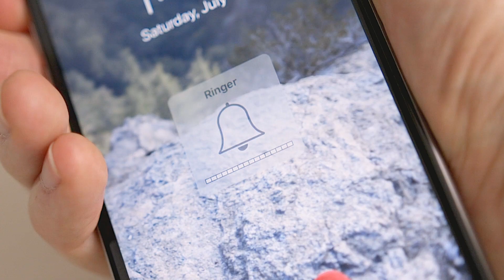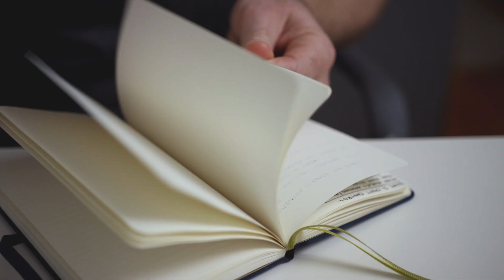Own Your Clarity with John Poelstra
John Poelstra, CPA turned Change Agent and Certified Professional Co-active Coach shares how to be, do, and live with more clarity. ↓ more ↓

🧔 Bio:
Anthony Ongaro creates videos and podcast episodes about minimizing distractions and doing more of what matters. His content focuses on doing this through the subjects of minimalism, habits, and creativity. He lives in Minneapolis with his wife, Amy, and their dog, Rocky.

📫 Snail Mail:
Anthony Ongaro